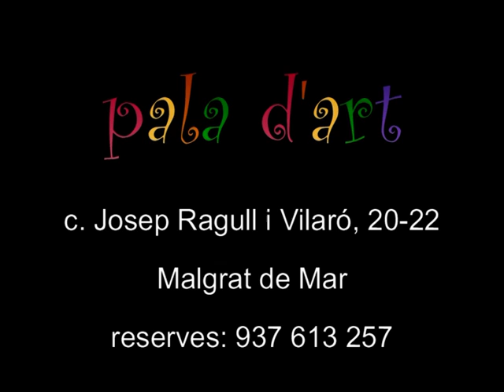Pala d'Art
spot tv